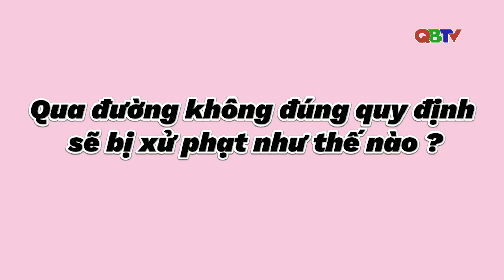Hướng dẫn đi bộ qua đường đúng quy định | QBTV